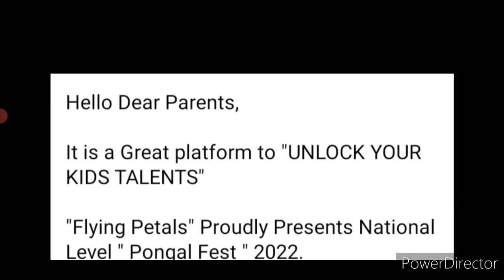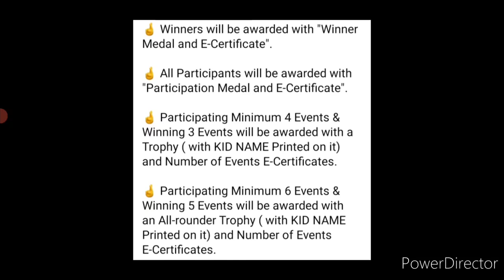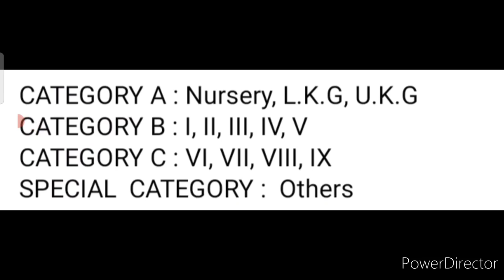😱Baap Re! All Participants & Winners Get Attractive Medals🏅+Trophy🏆/ Online Talent Competition 2022🔥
😱Baap Re! All Participants & Winners Get Attractive Medals🏅+Trophy🏆/  Online Talent Hunt Competition 2022🔥

3 Best A4 size Drawing books set in affordable amount